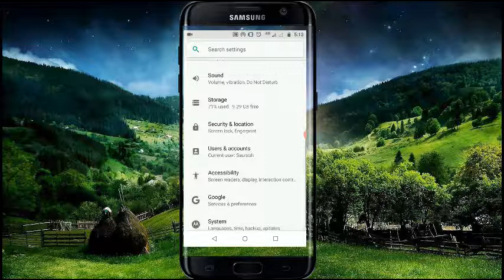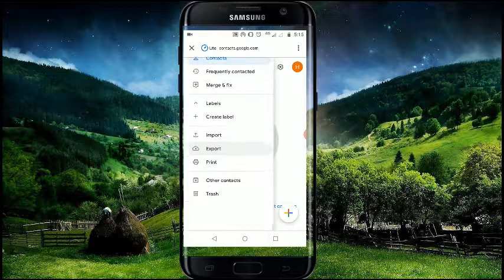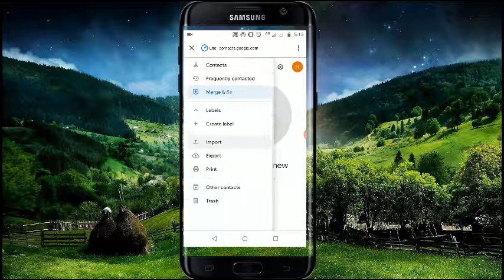How to recover deleted contacts and lost contact | Deleted mobile number वापस कैसे प्राप्त करें 2020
sometimes accidentally or by mistake you delete or lost mobile number of important person so here is one easy method to recover it within 30 days